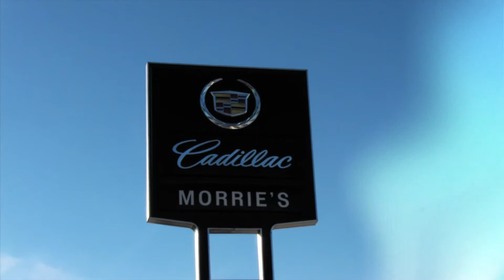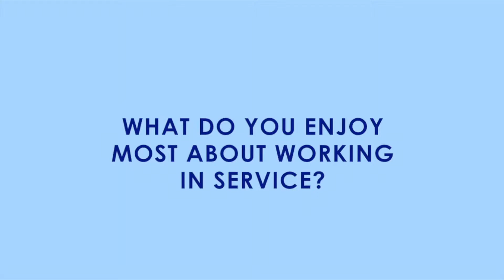Cadillac Service Spotlight | Derek Loheed | Morrie's Cadillac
Morrie's Cadillac introduces you to Derek Lougheed.  Morrie's is here to make your vehicle experience a pleasant one and make sure that you Buy Happy!

Morrie's is proud to serve the Minneapolis-St. Paul-MN area. We are the only dealer that offers the Beyond Happy Promise, which includes commission-free salespeople, rewards towards your next car and Morrie's exclusive lifetime powertrain warranty.

Read about what other Minneapolis-St. Paul Cadillac customers have said about their buy happy experience on Google